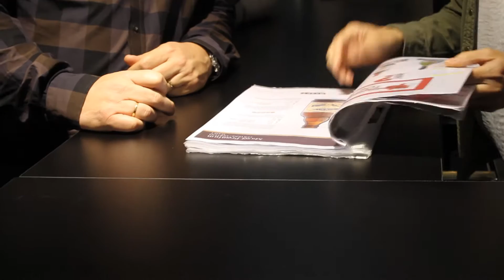Alimentaria 2016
Del 25 al 28 de abril, tuvo lugar en Barcelona el Salón Internacional Alimentaria 2016, en el que estuvo de nuevo presente nuestra empresa Maset tras cuatro ediciones consecutivas.